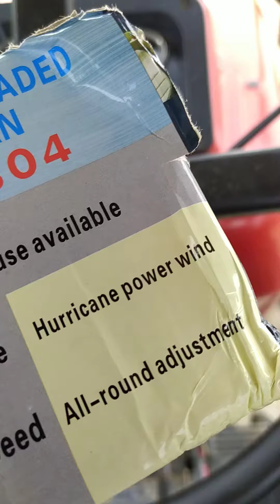Mini fan for tractor ,,😲🚜🤘🏻😎